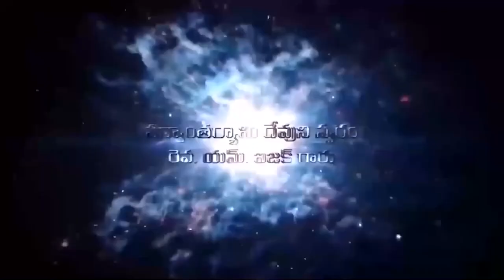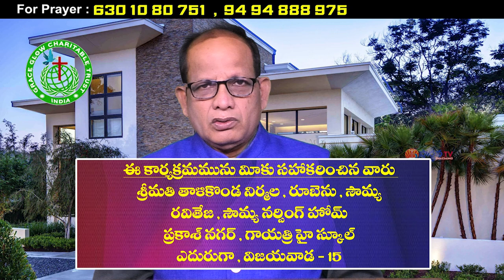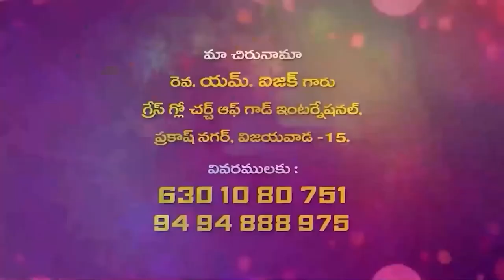29 07 2023 Isaac garu అంశం : ఆదియందున్న వాక్యము